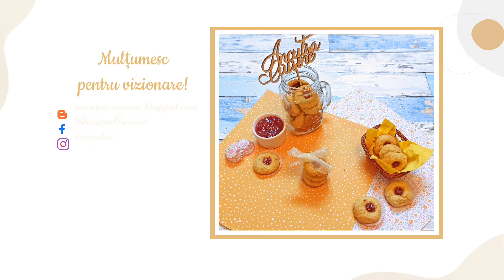Jam Drops Cookies | Biscuiți Jam Drops | Ancutsa Cuisine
O rețetă clasică de biscuiți, umpluți cu gem, cu care sigur nu dai greș. Fie că vrei să-i răsfeți pe cei dragi într-o după-amiază, fie că-i pregătești pentru o sărbătoare în familie, acești biscuiți se pregătesc repede (și se mănâncă și mai repede).

Poftă Bună!